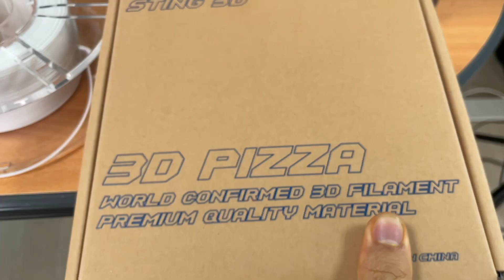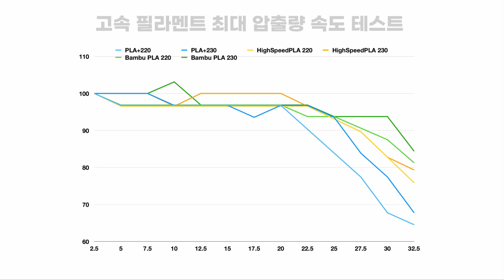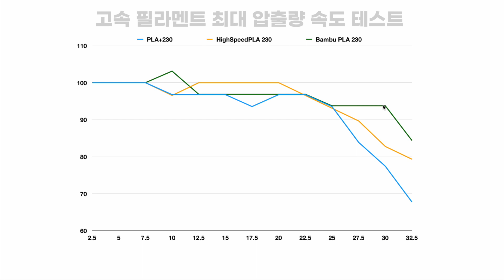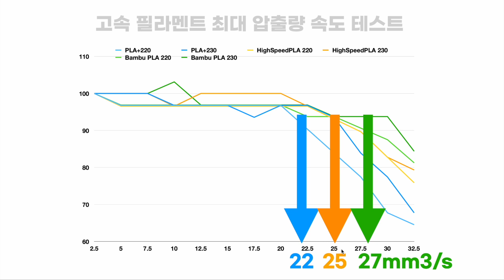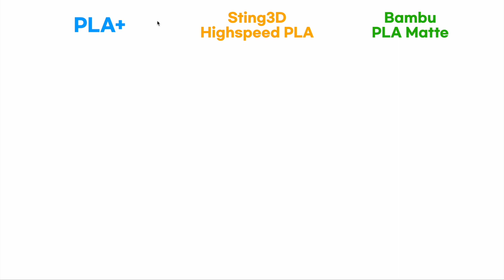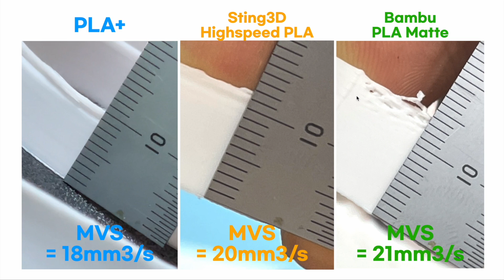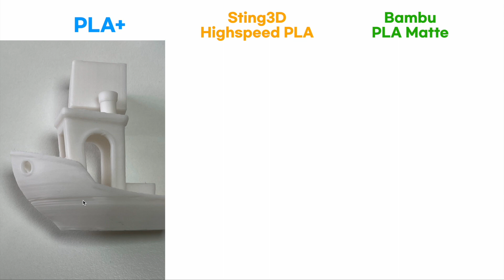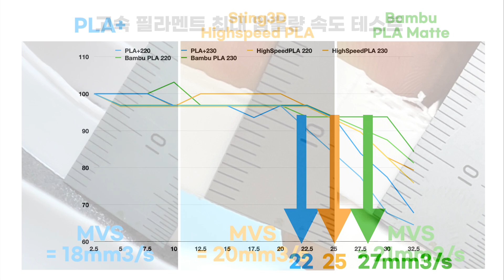고속출력용 필라멘트 테스트 (Sting3D HS PLA Review)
◼︎ Bambulab 사용자 카페

Artlist ref.

모델링 채널을 분리하여 '하루한시간모델링'채널을 만들었습니다.
많은 사랑과 구독 바랍니다.